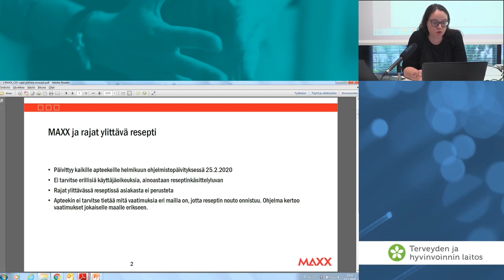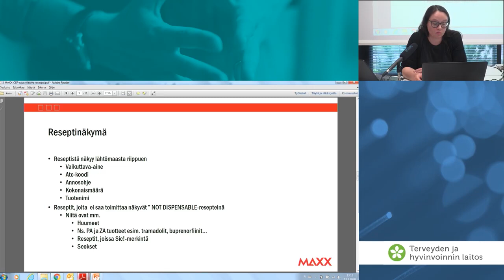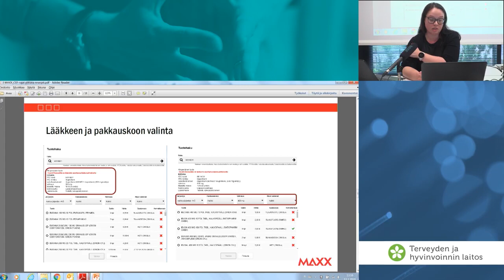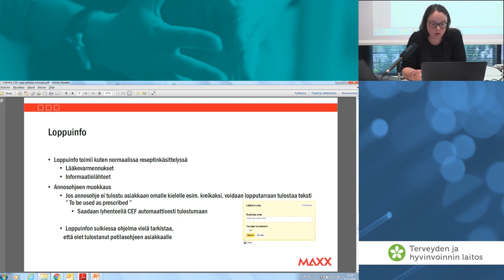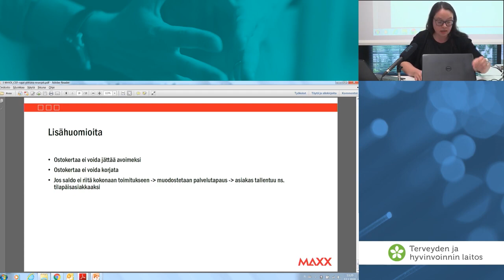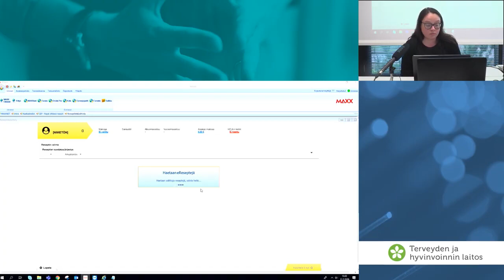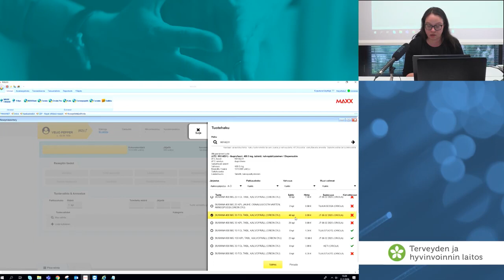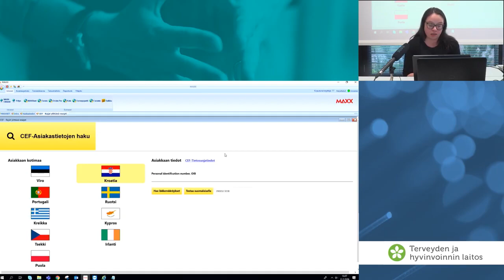Rajat ylittävän reseptin toimittaminen Receptumin Maxx -apteekkijärjestelmässä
Rajat ylittävän reseptin toimittaminen apteekissa. Receptumin Maxx -apteekkijärjestelmässä. Miia Träff, 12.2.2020, Receptum Oy

Sähköinen resepti Euroopassa -hanke toteutettiin yhteisrahoitteisesti Euroopan unionin Verkkojen Eurooppa -välineestä.
(Co-financed by the Connecting Europe facility of the European Union)